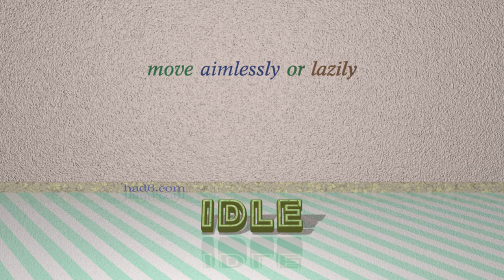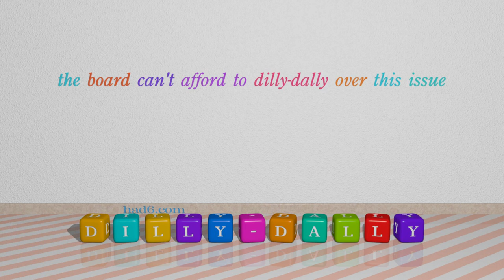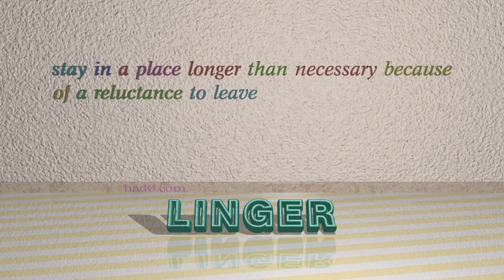dawdle - 7 verbs which are synonym to dawdle (sentence examples)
This video examines dawdle as a verb. Here, 7 verbs, which have meanings similar to that of dawdle in standard English, are introduced through sentence examples. These synonyms help you to remember the meanings of this group of words for improving your vocabulary.